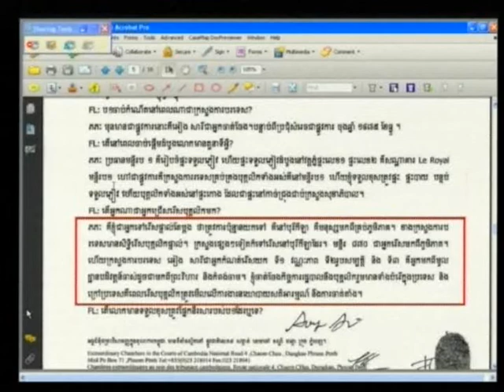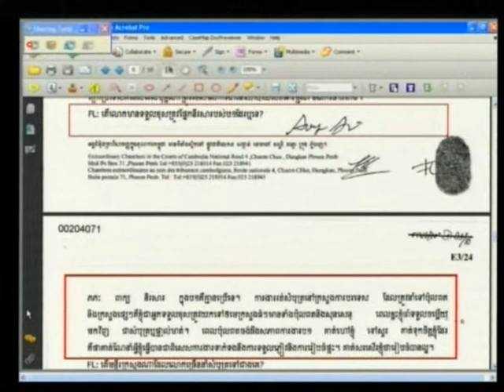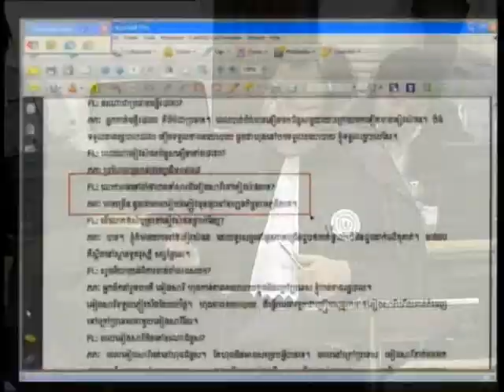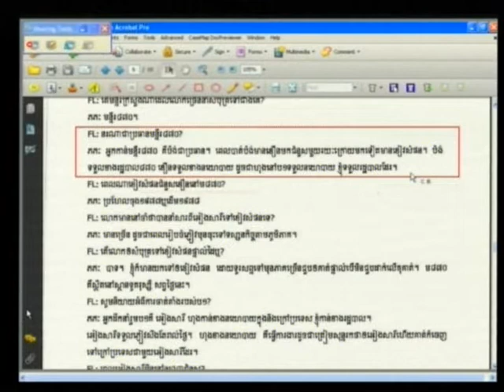Rochoem Ton​ 2012 07 26 S4 FL KH